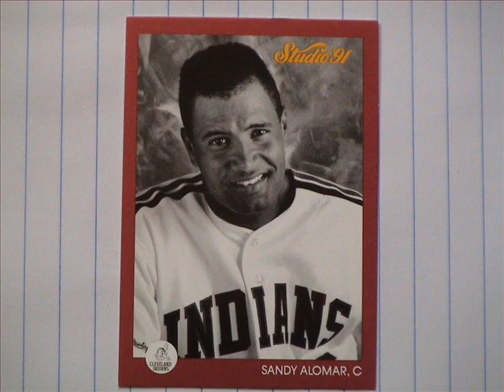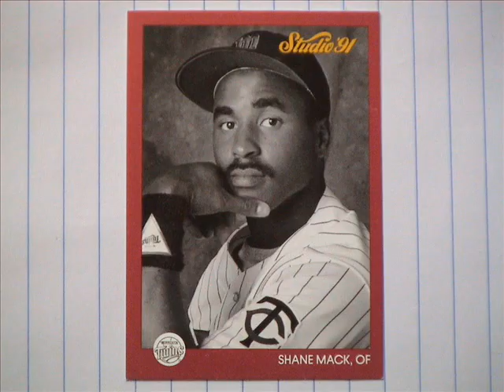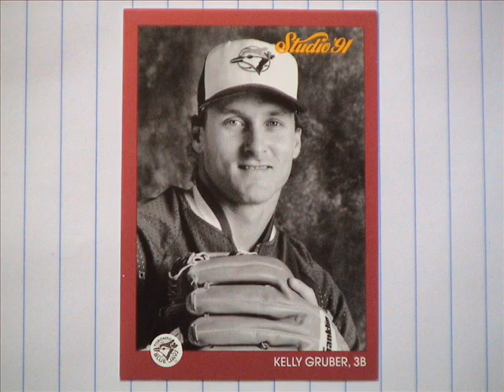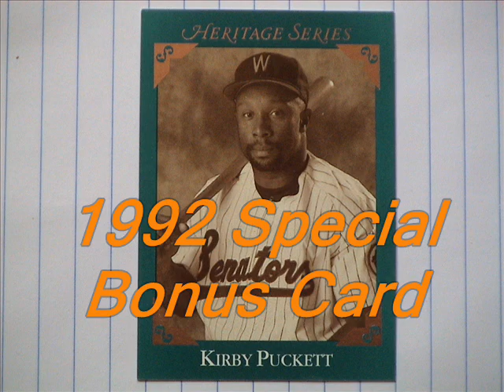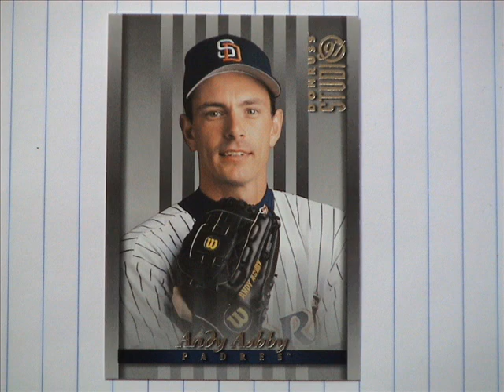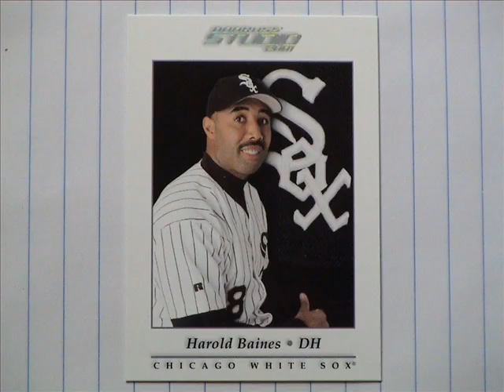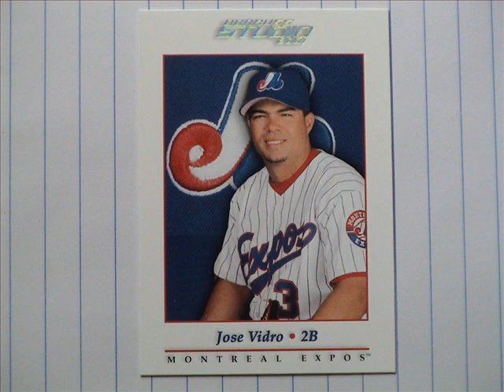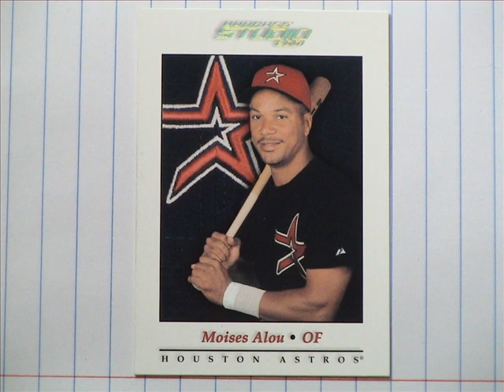Donruss Studio Baseball Cards w/Music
My Collection of Donruss Studio Baseball Card 1991 to 2001 set to Music.